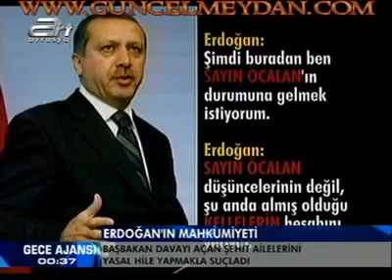AKP GERCEKLERİ 0045 CABUK UNUTUYORUZ SAYIN AKP